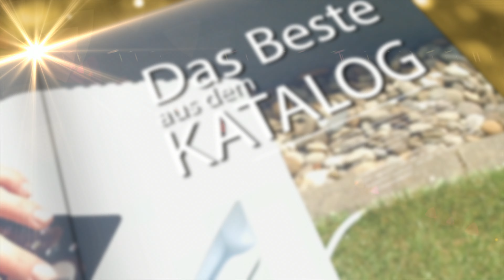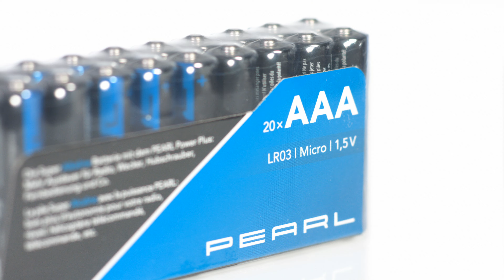Monika und Diana haben viel Spaß mit der Retro-Videospiel-Konsole von PEARL TV im Februar 2022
In diesem Video zeigen Ralf Janssen und Carsten Ruland alles rund um AAA 1 5V Batterien.

(00:01:00) MGT Retro Konsole: 2in1-Retro-Spielekonsole, 7-cm-Farbdisplay (2,8"), 300 Spiele, 16 Bit (Spielkonsolen)
Echtes Retro-Feeling in 16 Bit für bessere Grafik und besseren Sound
* Für echtes Retro-Feeling der 80er- und 90er-Jahre
* 84 Spiele auch für spannende Wettkämpfe zu zweit
* Jederzeit überall einsatzbereit dank Batteriebetrieb
* Direktanschluss an Fernseher per AV-Kabel möglich
* Mit zusätzlichem Controller
* Für echtes Retro-Feeling wie mit Spielekonsolen der 80er- und 90er-Jahre
* Große Bibliothek mit 300 integrierten 16-Bit-Spielen: u.a. Schieß-, Arcade-, Puzzle- und sportbasierte Spiele, inspiriert von Klassikern der Videospiel-Geschichte
* LCD-Farbdisplay mit mit 7 cm / 2,8" Bilddiagonale
* Für zuhause und unterwegs: als Konsole in der Hand oder über TV-Anschluss spielbar
* Für spannende Wettkämpfe zu zweit: 84 Spiele sind Dual-Player-fähig
* Bedienung per Steuerkreuz und 4 Tasten oder per mitgeliefertem Controller
* Integrierter Lautsprecher: für Spielemusik und Sound-Effekte
* Farbe Konsole: blau mit schwarzen Tasten, Controller: schwarz mit grauen Tasten
* Maße Konsole: 130 x 80 x 32 mm, Gewicht: 93 g
* Tragbare Videospielkonsole inklusive zusätzlichem Controller, AV-Kabel (2,5-mm-Klinkenstecker auf Cinch) und deutscher Anleitung - Außerdem relevant oder passend zu: Weihnachts Kinder, Konsolenspiele, Mitbringsel, Joystick, Vintage, Automat, Gamepad, Gadget, Münzen, Gaming

(00:08:00) PEARL AAA 1 5V Batterien: 20er-Set Super-Alkaline-Batterien Typ AAA / Micro, 1,5 Volt (1 5V Micro Batterien)
* Sparpack mit 20 Batterien Typ AAA / Micro
* Spannung: 1,5 Volt - Außerdem relevant oder passend zu: Batteri, Battery

(00:08:45) MGT Retro Konsole: 2in1-Retro-Spielekonsole, 7-cm-Farbdisplay (2,8"), 300 Spiele, 16 Bit (Spielkonsolen)
* 84 Spiele auch für spannende Wettkämpfe zu zweit